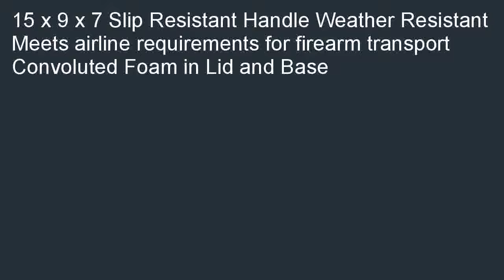T.Z. Case International Pro Tech Duelly Fifteen Pistol Case Silver 15 Inch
Low cost  B000PW6WVY/? T.Z. Case International Pro-Tech Duelly Fifteen Pistol Case, Silver, 15-Inch special. [select=15 x 9 x 7 Slip Resistant Handle Weather Resistant Meets airline requirements for firearm transport Convoluted Foam in Lid and Base We can help you find cheap prices near you: T.Z. Case International Pro-Tech Duelly Fifteen Pistol Case, Silver, 15-Inch.